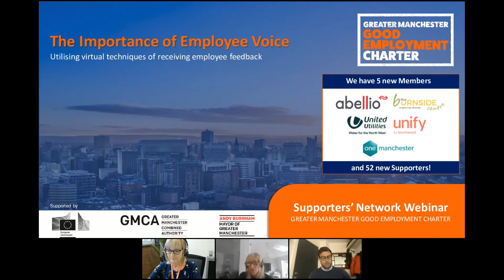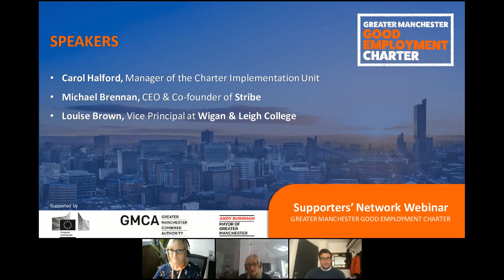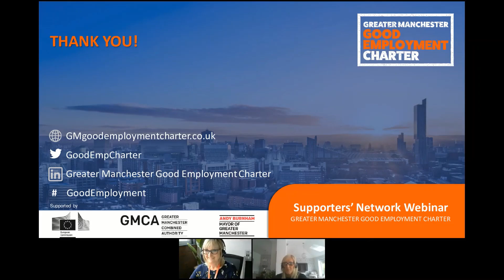The Importance of Employee Voice | Supporters Network Webinar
On Thursday 30 September 2021 at 2pm, we had a Supporters Network Event. It was hosted by Carol Halford (Manager of the Charter Implementation Unit), and the speakers were Michael Brennan (CEO and Co-Founder of Stribe) and Louise Brown (Vice Principal at Wigan and Leigh College).

In this webinar, we discussed ways in which employers can integrate innovative ideas at the touch of a button, utilising virtual techniques of receiving employee feedback.